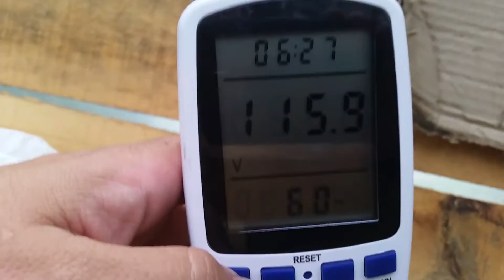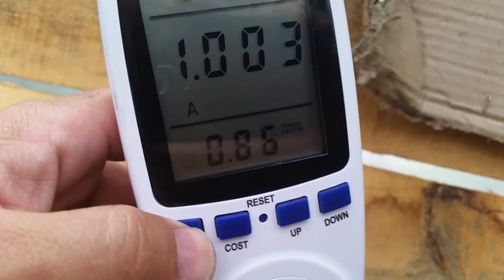actualizacion acuaponico Maker Colombia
Se muestra el estado del acuaponico a diciembre 5 de 2016. La instalacion electrica, su cosumo de 103 wats con una bomba resun 903 de aire y una jebao dct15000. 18 kilos de biomasa de tilapia. En las camas hay lechuga y calabacin.